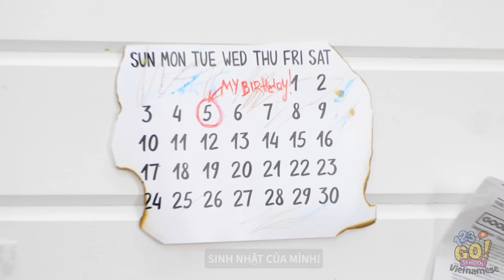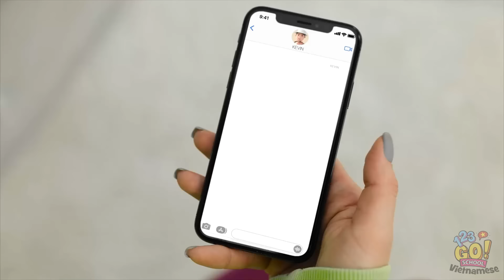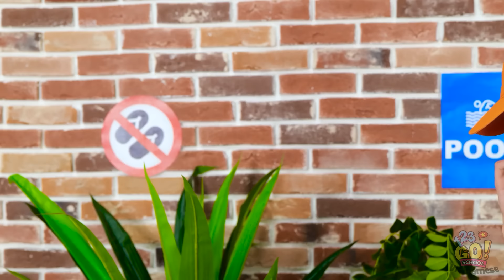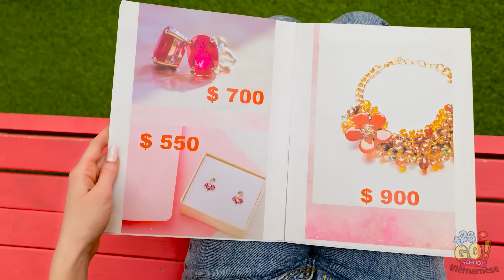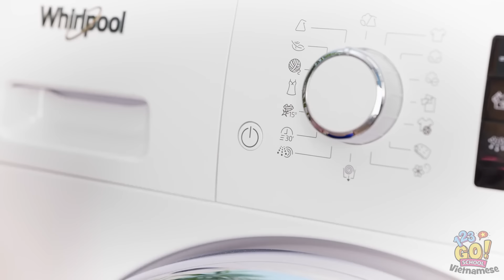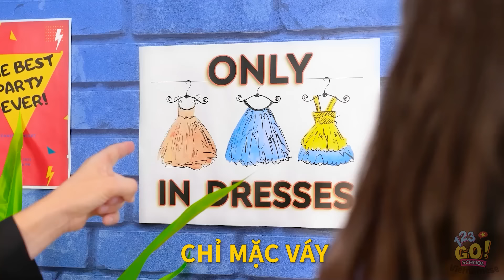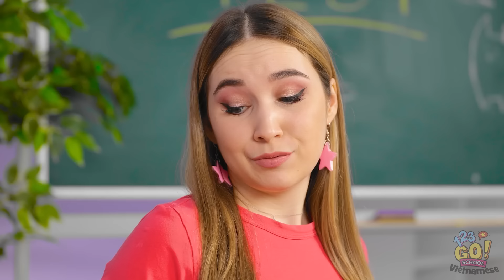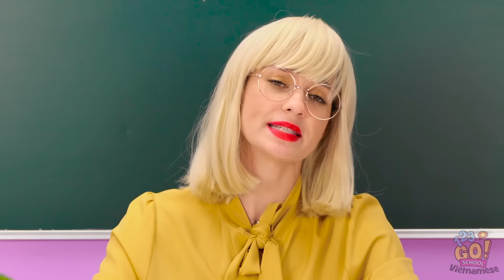MẸO NGHỆ THUẬT TUYỆT VỜI VÀ ĐỒ THỦ CÔNG DIY || Thử Những Mẹo Này Để Xua Tan Sự Buồn Chán từ 123 GO!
🎨 Từ những mẹo vẽ tranh gây kinh ngạc đến những ý tưởng trang trí nhà cửa thông minh, chúng tôi có tất cả những gì bạn cần để xua tan sự nhàm chán. Đã đến lúc sáng tạo và có những khoảnh khắc vui vẻ! 😜✨